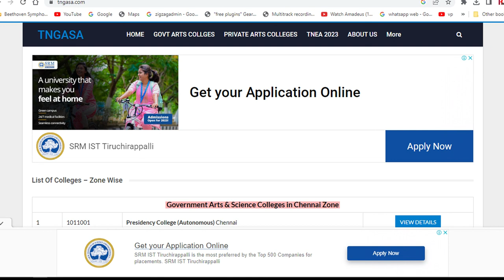+12 க்கு பிறகு என்ன படிக்கலாம்? - ராசி பன்னீர்செல்வன் அவர்களின் சிறப்புரை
K STUDIO, PUDUKKOTTAI.

CAMERA MEN - KAVI, DIYNAMIC, K. JOHNSON,

MAKUP-UP - NATURALS